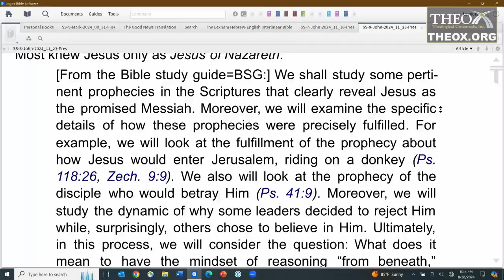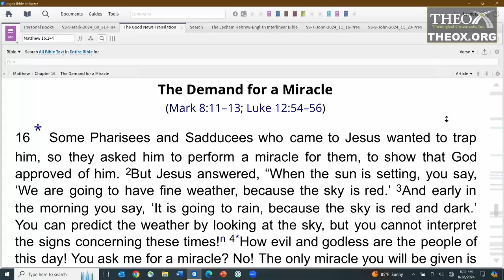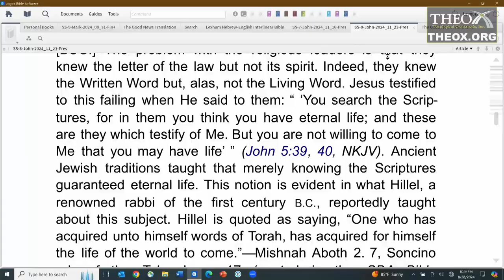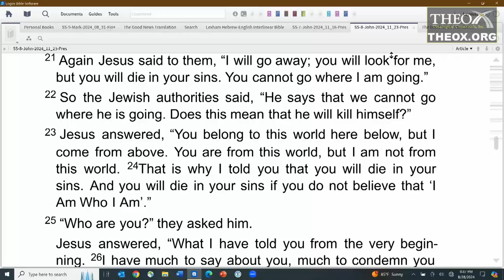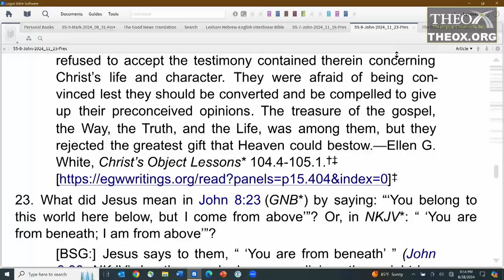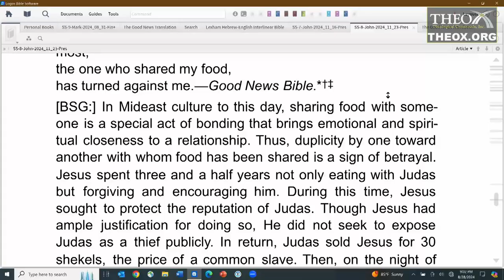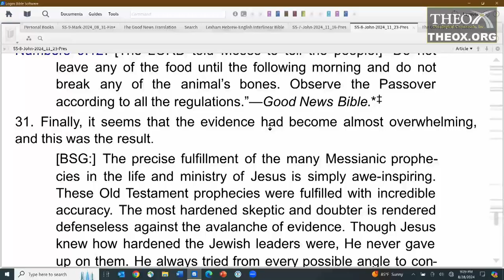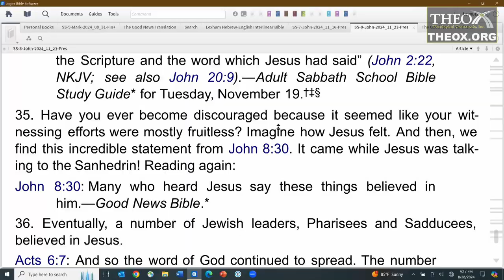8. Fulfilling Old Testament Prophesies (November 23) Sabbath School 2024 Quarter Themes Gospel John